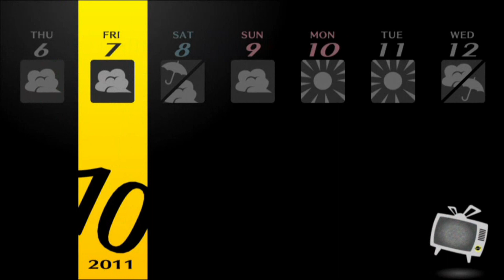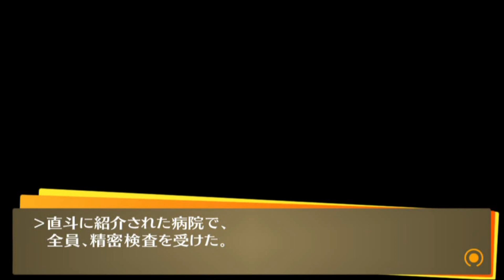【新生・真実の影/1周目 全コミュMaxチャレンジ】ペルソナ4 ザ・ゴールデン 実況プレイ part74【Persona4 The Golden/P4G】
『──キミを待つ、ゴールデンな物語。』

■PS Vita / Steam で発売されました ペルソナ4 ザ・ゴールデン の実況プレイ動画です。
■ペルソナシリーズはP3P、P4、P5ともに全コミュMAXの経験あり。
■たのしむことを大前提にした動画構成となります。
■1周目 全コミュMax にチャレンジ。

■本動画の方針について
・本動画は1周目 で全コミュMax に挑戦するものとなっております。
・純粋にたのしむということが大前提にありますので、効率プレイを目指すものではありません。

■わたしのペルソナスペック■
P3P：1周目データで全コミュMAX
P4：2周目データで全コミュMAX
P5：1周目データで全コープMAX
P5R:1周目データで全コープMAX
※P3Fで1周目データの全コミュMAXチャレンジ企画も考えてます。

■ペルソナ実況のシリーズです。

■タイトル：ペルソナ4 ザ・ゴールデン / Persona4 The Golden
■本体：PS Vita / Steam
■発売日：2012年6月14日 / 2020年6月14日

■OP＆ED：Time to Make History (P4G 戦闘曲 / 戦闘BGM)

ペルソナ4 ザ・ゴールデン PERSONA4 THE GOLDEN P4G 1周目 全コミュMAX
実況プレイ BGM 戦闘曲 PS Vita Steam マリー 攻略